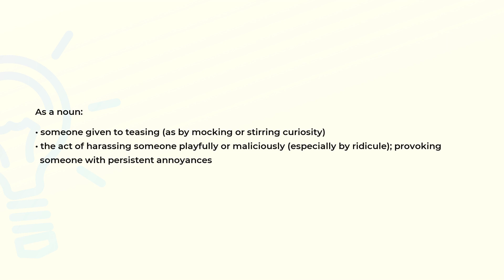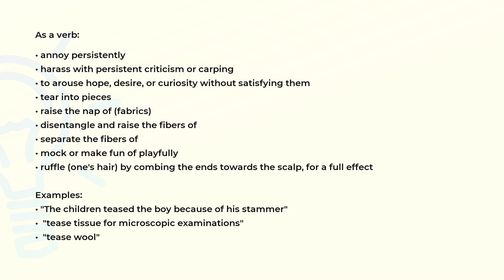What is the meaning of the word TEASE?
Definition, examples of use and spelling of the word TEASE.

(00:00) Intro
(00:07) As a noun
(00:26) As a verb
(01:13) Spelling

As a noun (00:07):
• someone given to teasing (as by mocking or stirring curiosity)
• the act of harassing someone playfully or maliciously (especially by ridicule); provoking
  someone with persistent annoyances

As a verb (00:26):
• annoy persistently
• harass with persistent criticism or carping
• to arouse hope, desire, or curiosity without satisfying them
• tear into pieces
• raise the nap of (fabrics)
• disentangle and raise the fibers of
• separate the fibers of
• mock or make fun of playfully
• ruffle (one's hair) by combing the ends towards the scalp, for a full effect

Examples:
• "The children teased the boy because of his stammer"
•  "tease tissue for microscopic examinations"
•  "tease wool"